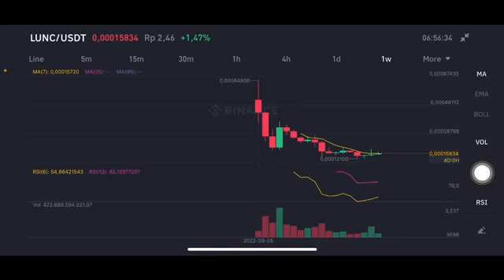LUNC COIN NEXT MOVE | LUNC COIN CRYPTO PRICE PREDICTION | TERRA LUNA CLASSIC COIN